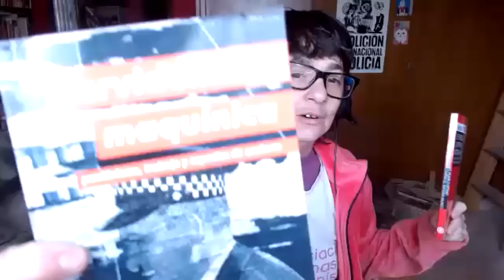Despintarse II. domingo. Pastora Filigrana. Encanto. El pueblo gitano contra el sistema mundo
Hola
Estas en el canal de Leonor Silvestri. Este canal NO MONETIZA NI TIENE PUBLICIDAD. Por eso SU CONTINUIDAD DEPENDE DE TUS APORTES  para insistir en liber y socializar material contenido.
Si cada una de las personas que mira este video me hiciera un ligero aporte mi vida sería mucho mas sencilla.

Apoya economicamente para que quienes no tienen la posibilidad de venir puedan seguir viendo las clases liberadas. Que mi subsistencia no dependa de la restricción de todos los materiales que produzco no depende de mi sacrificio indiidual sino de tu cooperación conmigo.

Mi nombre es Leonor, y soy producto del modelo social de la discapacidad de la pandemia tanatopolitica tuve un devenir hikikomori rural. Fui obligada a abandonar Buenos Aires y el centro de salud, con todo lo que esos supone para una persona discapacitada, con una enfermedad crónica, inmunomodulada, porque pese a lo que nos dicen nuestros queridos parásitos llamados clase política y sus opositores (y a todo el mundo le queda cómodo creer), la pandemia continúa, por ende el triaje, el eugenismo, el capacitismo y todo lo que tiene que ver con el exterminio disca, ya lo saben..."no se muere todo el mundo, es gente que estaba mal". 75 % de las personas muertas x COVID tiene como yo una enfermedad previa y a todo el mundo esa info la reconforta.
Ahora vivo adentro de mi casa  en un pueblo donde no hay hospital totalmente sola de manera permanente sin sociabilidad porque tengo Crohn, entre otras cosas... Vivo de dar clases online y vender mis libros. Gestiono todas mis redes y a merced de los encuentros a veces logro agenciamientos alegres. Y la pandemia me desplazó y el capacitismo se encarga del resto junto a la tanatopolitica y la eugenesia.

TE RECUERDO

Este canal NO MONETIZA NI TIENE PUBLICIDAD. Por eso DEPENDE DE TUS APORTES SU CONTINUIDAD

ES MUY IMPORTANTE QUE ME HAGAS APORTES POR ESTOS Y OTROS TANTOS VIDEOS
COMO?

GRACIAS!

GRACIAS POR HACERME APORTES POR TODAS LAS CLASES Y MATERIALES LIBERADOS.

 Si tenes, pones por quienes no tienen. Podés contratarme o podemos agenciarnos si querés que dé una clase en tu espacio.

 Nadie vive de gracias y basar la subsistencia en la restricción de acceso a contenidos no me parece. Yo no soy la excepcion. He liberado todos mis contenidos sin fines de lucro ni comerciales, soy 100% autogestiva, autónoma, independiente al margen del margen y tengo crohn, una enfermedad considerada discapacitante. Por todo eso y mucho mas agradezco tus aportes. Y si no tenes $$$$ tendras flores, aceite o alguna otra cosa que puedas intercambiar (pero me las tenes que hacer llegar)

En Chile mis libros los conseguis con No Patria distro
En Europa con Traficantes de Sueños
En Uruguay bixazapatao y libros parisson en Instagram